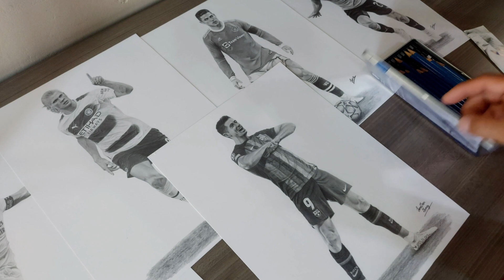ROBERT LEWANDOWSKI 🇵🇱 El nuevo ÍDOLO del BARCELONA | Drawing Robert Lewandowski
En poco tiempo, el polaco ha demostrado ser el mejor jugador del equipo, siendo mucho más que un simple rematador. Lewandowski canaliza el ataque del FC Barcelona y lanza a los extremos, sumado a un olfato goleador de leyenda.

Dibujo realizado con lápices de grafito sobre papel Bristol.

Este y los demás dibujos del canal están a la venta, original y réplicas.